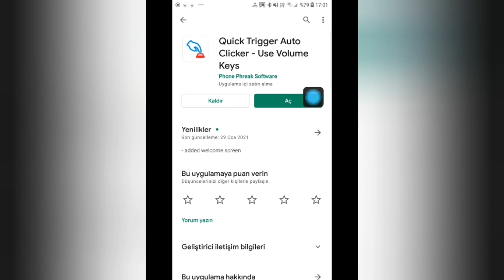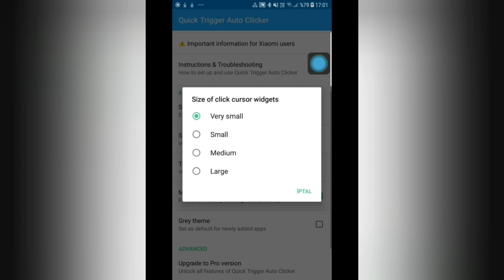Agar.io 2.14.3 Zoom Mod Menü + İos Fonts / Volume Macro + Macro Button *No Root* (Agar.io Mobile)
(X8 Speeder Mod Menü v2.14.3🍭)

(GG Mod Menü + İos Fonts v2.14.3🍭)

(Fast Macro Button 🍭)

TAGS (IGNORE): AFK TROLLING Agar.io /NEW BEST TROLL /Agar.io TROLLING TEAMS IN AGARIO /Agario Funny Moments/LEGENDARY ULTRA HACK POPSPLIT // AGAR.IO MOBILE/ AUTO-SPLIT // BEST TROLLING MOMENTS , FUNNY MONTAGE / MACRO HACK/ ZOOM HACK/ AGAR BEST MOMENTS , Agar.io - TROLLING! / PRO TEAM" // Agar.io DESTROYING TEAMS/ GET BAITED/ biggest troll ever , agario skin , agar.io 8x popsplit , linesplit , tricksplit , popvanish , vanishpop , microsplit , coolsplit , vanishsplit , canonsplit , bait , agario all tricks, agario hack ,BEST DOUBLE SPLITS , Agario REVENGE , Legendary Team Destroying in Agario Agario customskins troll agario,Agario,AFK,Troll,FANNY,MOMENTS,FANNY MOMENTS,Hero,Agar.io,Agario clips,Best memes,Memes,Trap,Zone,Guri agario,Ashwin,Kolibri,Jumbo,Pumba,Xxnetro,Marl,Kbkb,اقاريو,دعس,هيرو,بث,مقلب,مقالب,مضحك اقاريو,تحشيش,أقوى اللقطات,دعس سيرفرات,نيترو,كبكب,agario troll,agario revenge,agario gameplay,best memes,trolls,trolls world tour,trolls 2 trailer,agario mobile,agario trolling,agar.io,agar.io mobile,agario destroying teams Ignore the tags